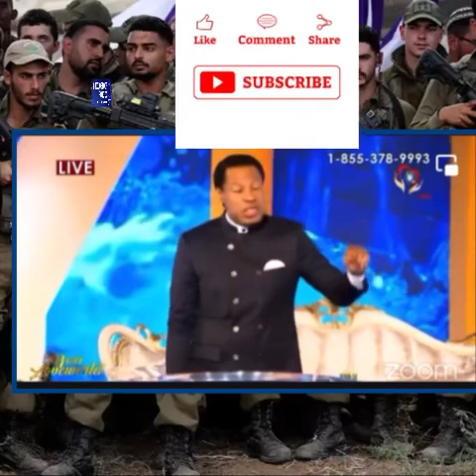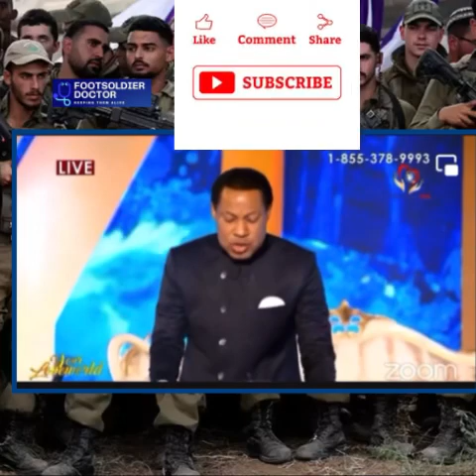UPDATE: Israel-Hamas conflict. Must watch